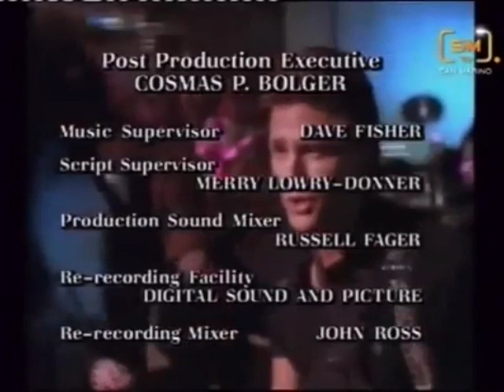P.S. I Luv U - TV series ending (1991)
Here, I did my best to improved the quality.